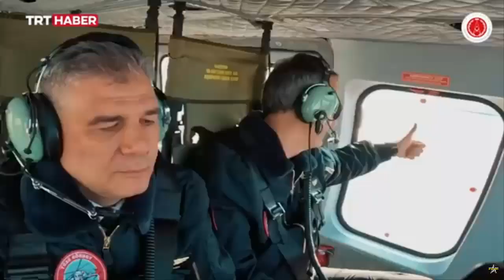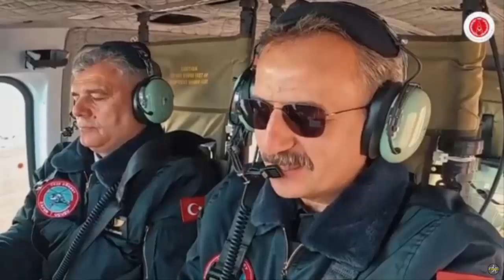3 Turkish GÖKBEY helicopters take off at the same time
In the flight carried out at TUSAŞ facilities, 3 GÖKBEY General Purpose Helicopters produced for the Gendarmerie General Command took off at the same time. President of Defense Industries Prof. Dr. Haluk Görgün, Gendarmerie General Commander General Ali Çardakcı, TUSAŞ General Manager Mehmet Demiroğlu and other officials were on the helicopters.

GÖKBEY, which has a total take-off weight of 6 tons, a passenger capacity of 12, a maximum speed of 306 km/h, a service ceiling of 20,000ft, an endurance of 3.8+ hours, can stay in the air for 5+ hours with its external fuel tank and can reach a maximum range of 948 kilometers.

With the GÖKBEY Helicopter, the light general purpose helicopter needs of many users, especially security forces, will be met. Especially the US-made UH-1 Helicopters, which are in large numbers in the inventory of the Turkish Armed Forces and Gendarmerie General Command, have begun to be withdrawn from service in recent years. The GÖKBEY Helicopter will replace the retired UH-1 helicopters.